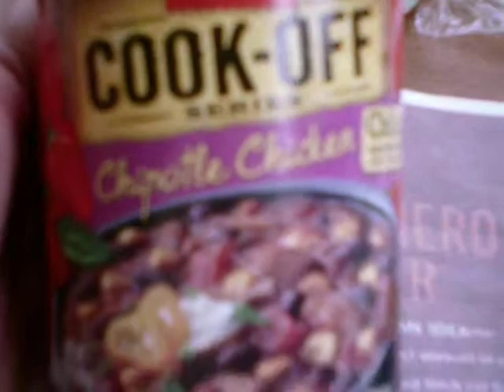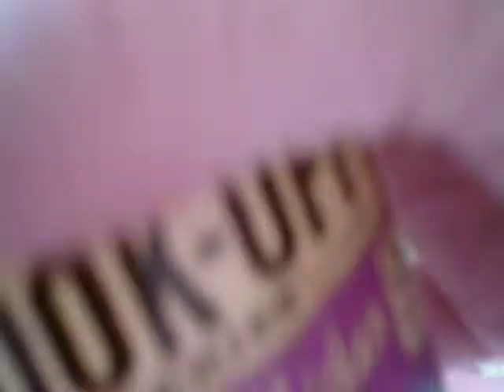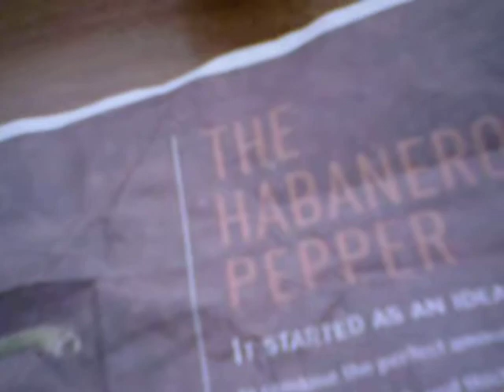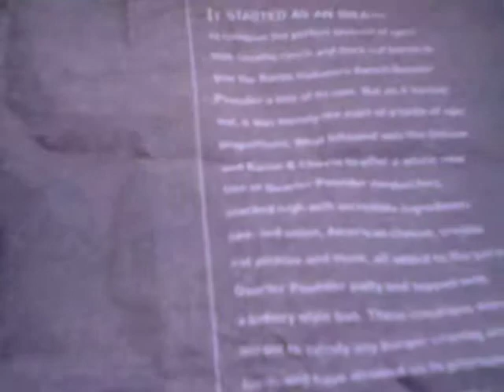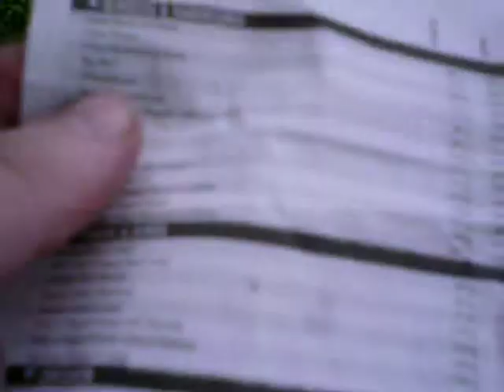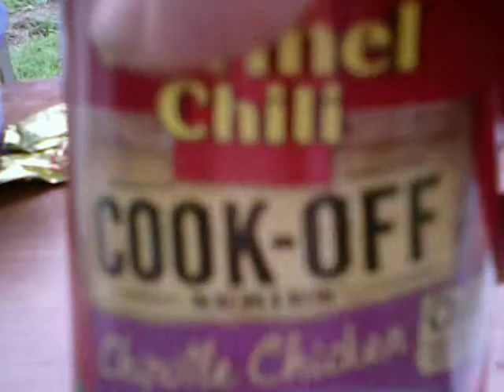I try Hormel's Chipotle Chicken from their Cook-off series!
I personally like making my own chili, but I wanted to try this canned chili.